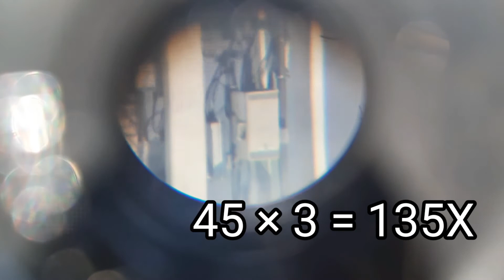เปรียบเทียบเลนส์ตากล้องดูดาว 3 ขนาดและ Barlow Lens 3X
มาดูความแตกต่างของภาพที่เห็นจากเลนส์ตาแต่ละขนาดที่แถมมากับกล้อง ขนาด 20mm 12.5mm 4mm และคูณสามด้วย Barlow Lens 3X กับกล้องดูดาวความยาวโฟกัส 900mm